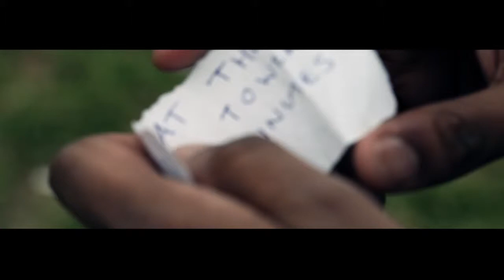The Janakan Connection.mp4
This is our first ever short film made on location in London and Paris in the spring of 2012.
Jan and Mathu were the most amazing couple to work with, the minute they saw the storyboard for the film they were filled with enthusiasm and couldn't wait to get filming.
The films premiere was at their Wedding reception at the Grosvenor House, Park Lane, London to a very appreciative audience.